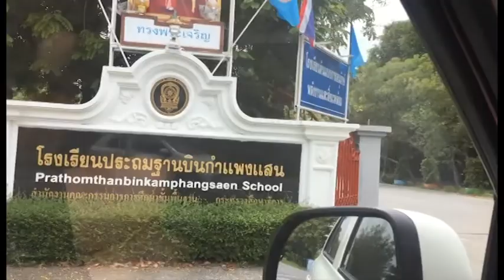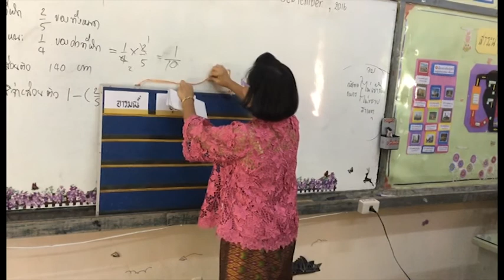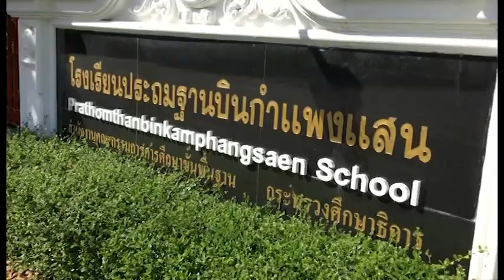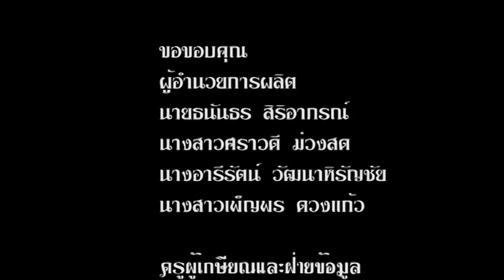เกษียณ เกษมสุข ร้อยรัก ร้อยดวงใจ PTBK59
แด่ครูผู้เกษียณ ร.ร.ประถมฐานบินกำแพงแสน 2559 create by Kratai PENPON